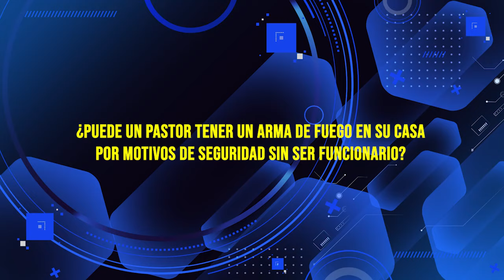HNO PUERTAS RESPONDE #634 | ¿PUEDE UN PASTOR TENER UN ARMA DE FUEGO? | LUZ TV | MICRO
Hno Puertas:
¿PUEDE UN PASTOR TENER UN ARMA DE FUEGO EN SU CASA POR MOTIVOS DE SEGURIDAD SIN SER FUNCIONARIO?

Voz Over / Locutor: que lee las preguntas:
Juan Marquez.